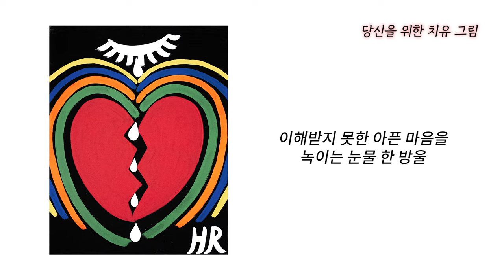[사랑세션💓] 말 없는 사람이 싫어요